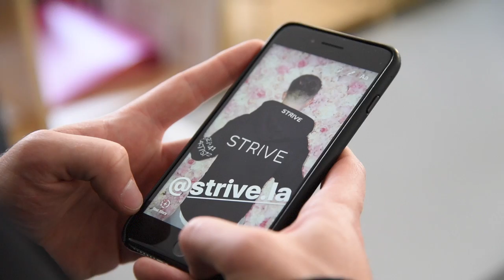HOW TO BUILD A CLOTHING COMPANY | VLOG 3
Building A Brand, Meetings With Manufactures and Fabric Sorucing.